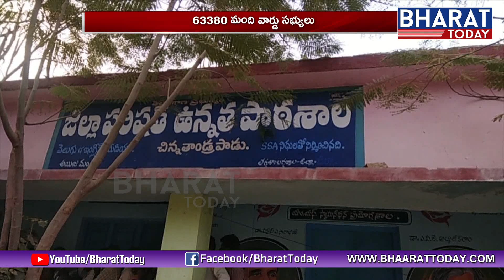Continuing 2nd Phase Panchayat Election Votes Counting In TS | Elections News | Bharat Today